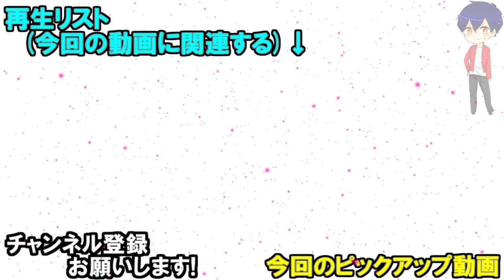【モンスト】5勝目指してマルチジャンケン……【やさ丸】